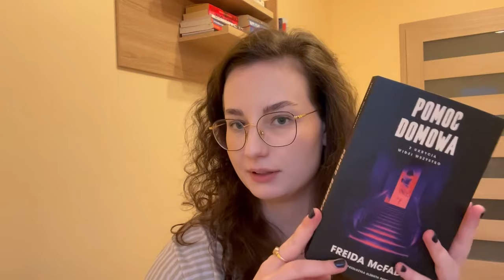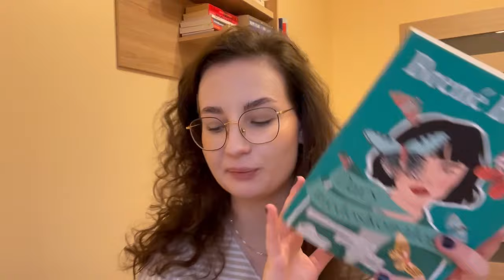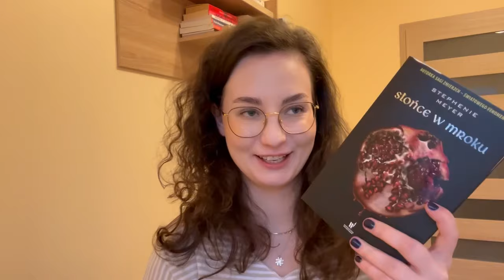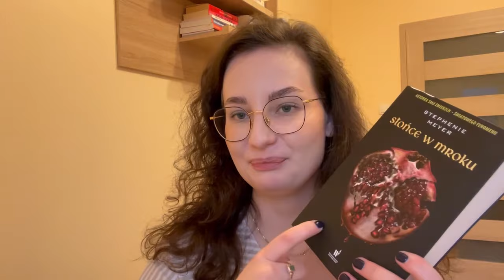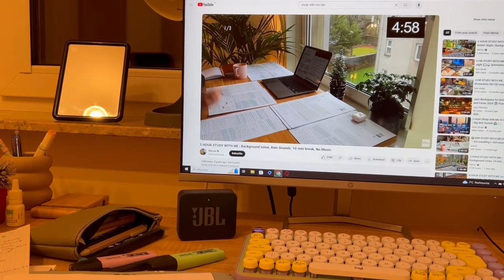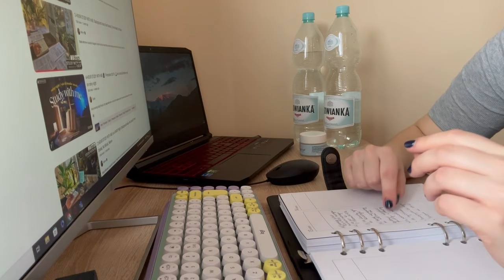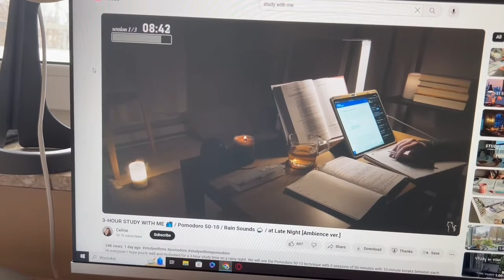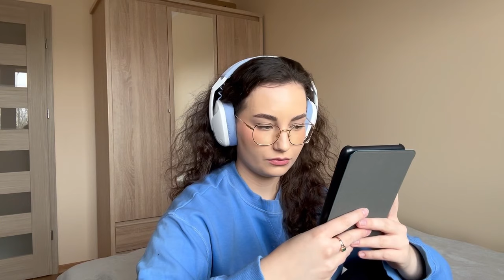❤️ READING VLOG // KINDLE 11 UNBOXING ✨, CZYTAM ACOTAR 📚